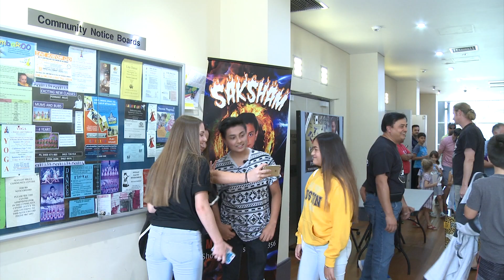Saksham Magic - Sydney Fringe (SHOW REEL)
Saksham Magical Madness touring Sydney CBD for Sydney fringe festival !!!